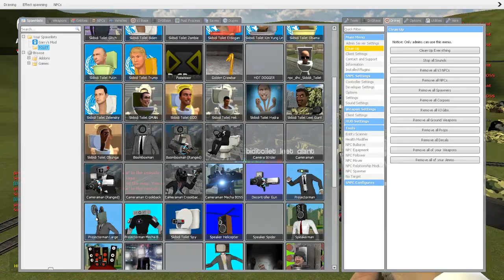NEW COMBINING ALL MECHA CAMERA MAN, TV MAN, AND OTHERS VS SKIBIDI TOILET CLAW V2 0 In Garry's Mod!